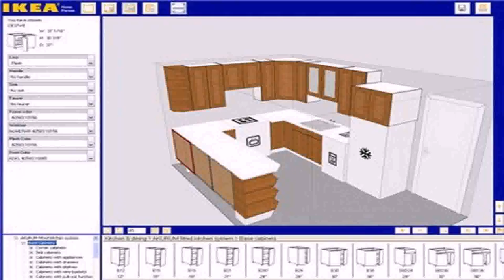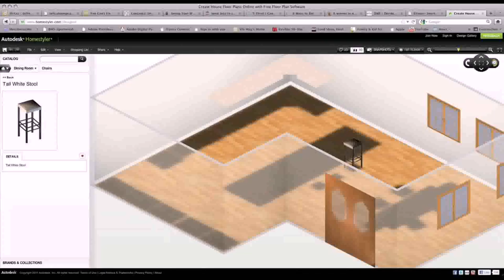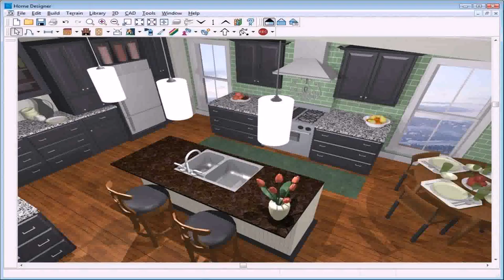Free Kitchen Floor Plan Design Tool - Gif Maker DaddyGif.com (see description)